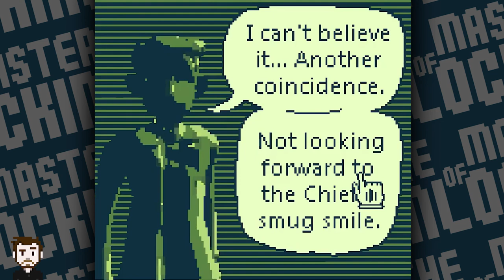Let's Play The Line Up - A Psychic Crime Solving Simulator on Game Boy?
In The Line Up, The Claw tries out his amazing mental powers to aid the police in identifying stabby criminals!

FYI this Let's Play The Line Up gameplay vid is in 1080p HD 30fps
Genre: Humour / Crime / Mystery
Gameplay style: Puzzle / Memory Matching
Platform: PC / Browser
Episode Type: First Look / Blind Play / Playthrough

- MoU who?  -